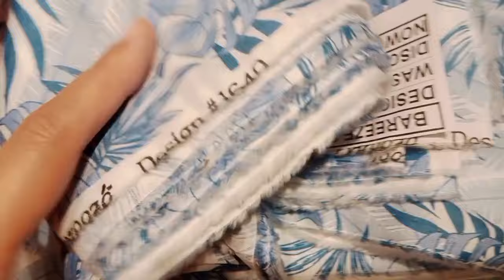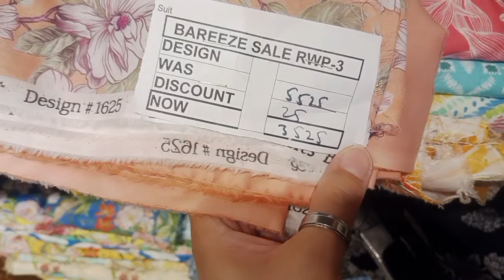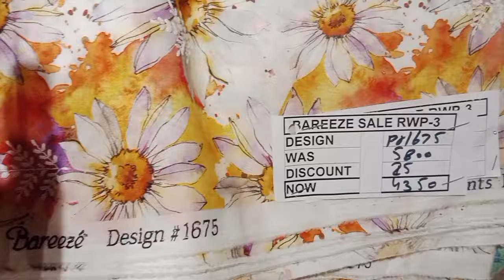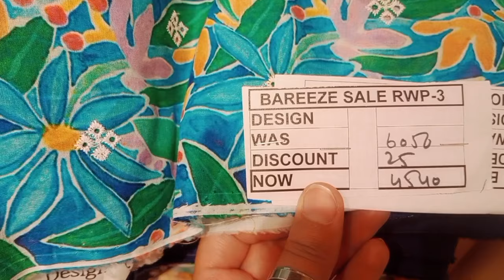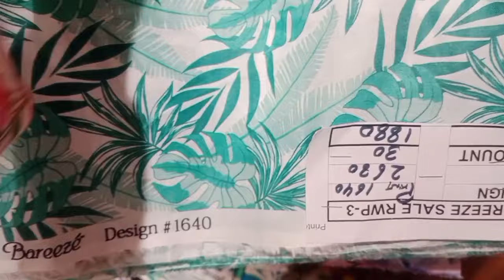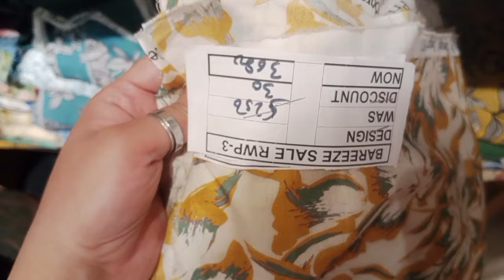Bareeze Mid Summer Sale 2024 /Additional 10% discount /Printed Collection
Bareeze Mid Summer Sale 2024 /Additional 10% discount /Printed Collection@sarastylingvlogs